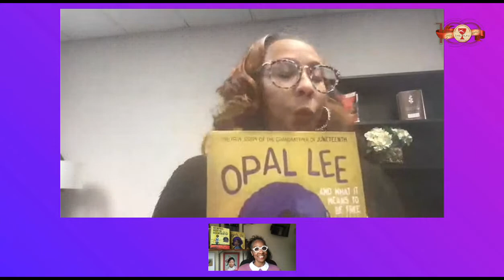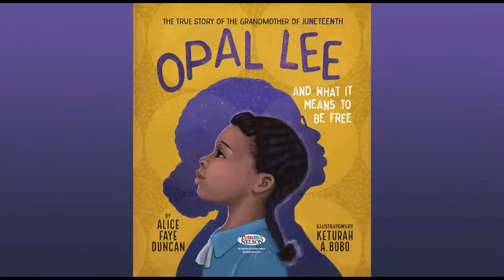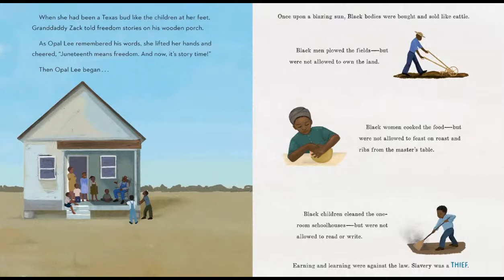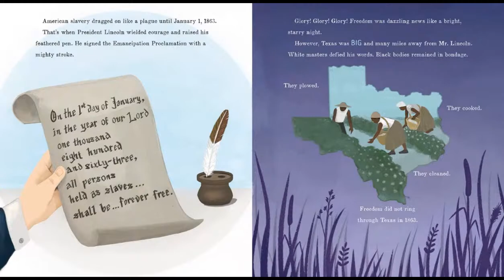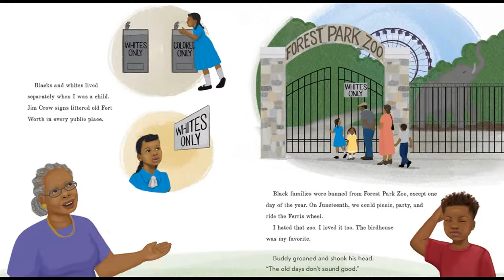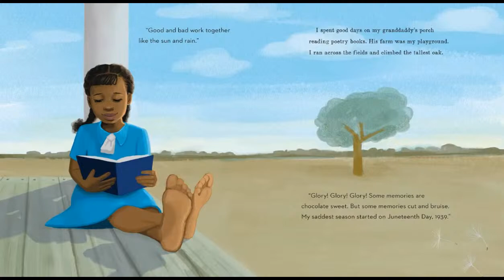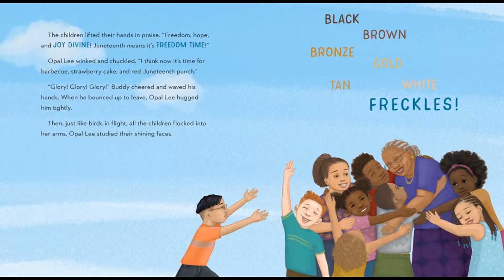THE BLVD || 2-27-22 || BLVD KIDS VIRTUAL STORY TIME WITH AUTHOR ALICE FAYE DUNCAN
Mississippi Boulevard Christian Church Virtual Worship

4. By Mail: Mississippi Boulevard Christian Church 70 N. Bellevue Boulevard, Memphis, TN 38104